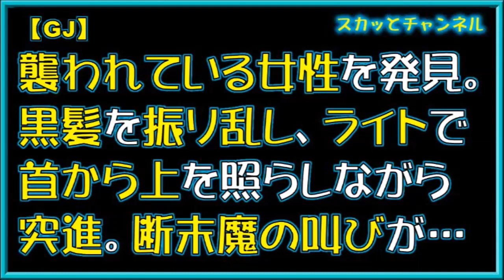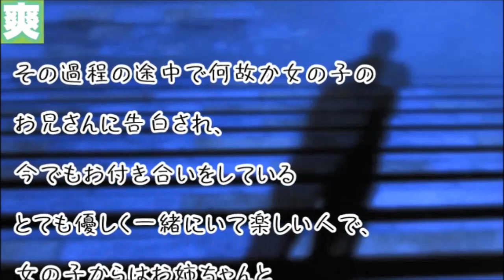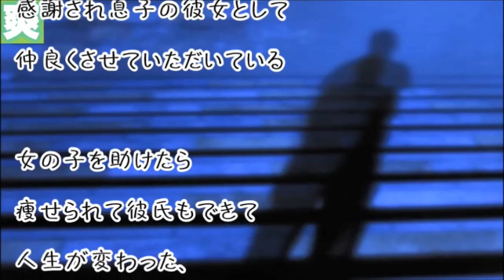【GJ】襲われている女性を発見。黒髪を振り乱しライトで首から上を照らしながら突進。断末魔の叫びが…